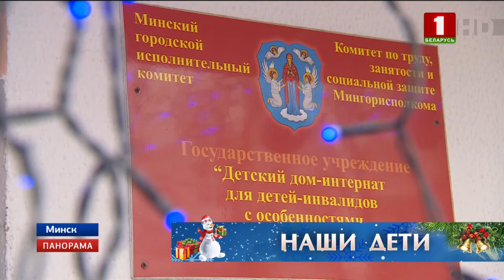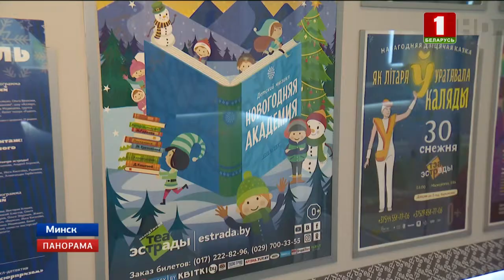Продолжается новогодняя благотворительная акция "Наши дети". Панорама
Продолжается новогодняя благотворительная акция "Наши дети".

Сегодня свою порцию радости, улыбок и внимания получили ребята из разных регионов страны, в том числе маленькие пациенты. Легко ли подарить ребенку праздник, узнаете из нашего репортажа!